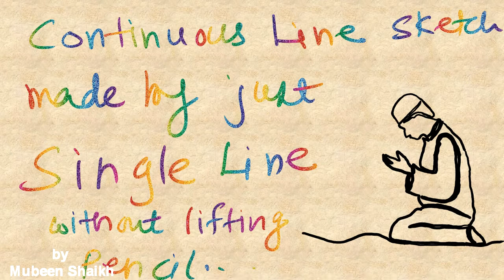Single Line E Sketch made in continous manner (A Boy in Dua)